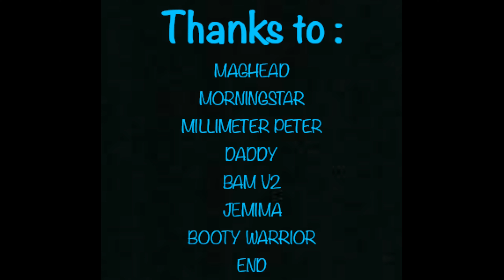North Ice + Pearl Cave CA Basetour on OMEN | OMW2FYB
Tribe - OMW2FYB
Base Spot - Center 5 North Ice + Pearl Cave
104 Points (double 2nd place). 2 OMEN records. 16 Raids. 1 Defence. 1 KOTH win.
Edited by Gumho18 (MAGHEAD)